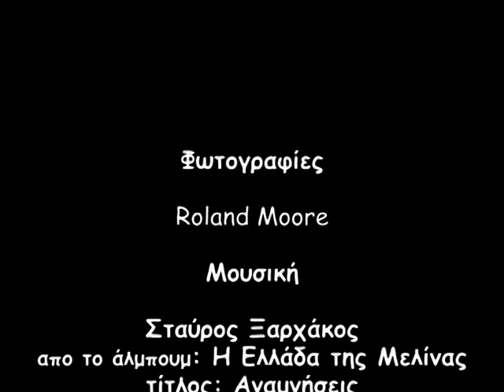Η Αράχωβα στον εθνογραφικό φακό, 1986-1992 - Roland Moore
Roland Moore

«Η Αράχωβα στον εθνογραφικό φακό, 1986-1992»
Φωτογραφική καταγραφή με τη ματιά ενός ανθρωπολόγου

Η έκθεση βασίζεται σε εθνογραφικού περιεχομένου φωτογραφικό υλικό που συνέλεξε ο ερευνητής κατά τη διάρκεια της επιτόπιας έρευνάς του στην Αράχωβα κατά τα έτη 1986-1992. Η ίδια έκθεση παρουσιάστηκε για πρώτη φορά με τον τίτλο "Ethnography through Photography in Central Greece" στο Phoebe Apperson Hearst Museum of Anthropology, στο Berkeley των ΗΠΑ, κατά τους μήνες Σεπτέμβριο - Δεκέμβριο 1993.

Φωτογραφίες: Roland Moore

Μουσική: Σταύρος Ξαρχάκος (Άλμπουμ: Η Ελλάδα της Μελίνας)
Τίτλος : Αναμνήσεις

Υλοποίηση video για το Λαογραφικό Μουσείο Αράχωβας
Κατερίνα Κομνά

Το Μουσείο Αράχωβας διατηρεί αυτή τη σελίδα για ενημέρωση, επιμόρφωση και επικοινωνία. Μπορεί να περιλαμβάνει συνδέσμους, αναφορές, φωτογραφικό υλικό ή μουσική που ανήκουν σε τρίτους, ο έλεγχος των οποίων δεν ανήκει στο "Μουσείο Αράχωβας" . Τέτοιου είδους σύνδεσμοι προσφέρονται αποκλειστικά για λόγους διευκόλυνσης και πληρέστερης ενημέρωσης.

Roland Moore

"Arachova in ethnographic lens, 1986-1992"
Photographic record with a look anthropologist

The report is based on ethnographic photographs collected by the researcher during the fieldwork in Arachova during the years 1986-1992. The same report was presented the first time under the title "Ethnography through Photography in Central Greece" in the Phoebe Apperson Hearst Museum of Anthropology, Berkeley in the U.S. during September - December 1993.

Photos: Roland Moore

Title: Memories

Powered video for the Ethnographic Museum of Arachova
Katerina Komna

The "Arachovamuseum"  maintains  this page for information, education and communication. You can include links, references, photographs or music that belong to others, the control of which does not belong to "Arachovamuseum". Such links are provided for convenience and comprehensive information.